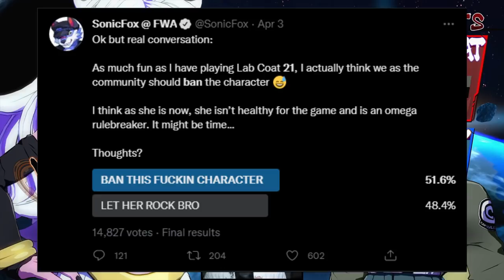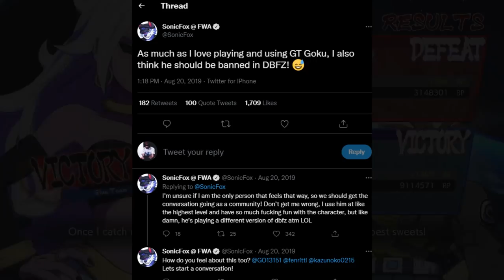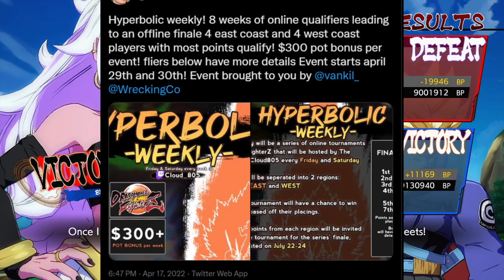Should Labcoat Android 21 Be BANNED?!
As expected there's a lot of controversy surrounding the character of Android 21 (Labcoat). There are pretty much two camps that feel very strongly about her: Those who feels she needs to banned from competitive play, and those who feel like it's not that big of a deal and we should just let it rock. How do YOU guys feels about the whole thing? I don't think she should be banned, but if it happens, it happens.